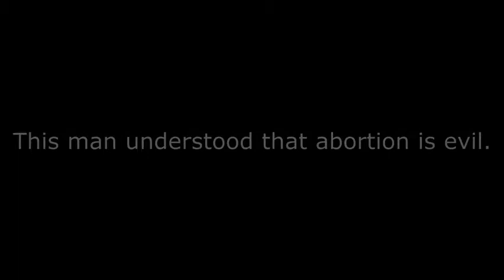Abolitionist Society of North Idaho: Spokane 12/22/13: Street campaign 1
The abolitionist Society of North Idaho hit the streets 12/22/13 at River Park Square in Spokane in an effort to abolish human abortion. This man agreed that abortion is wrong.